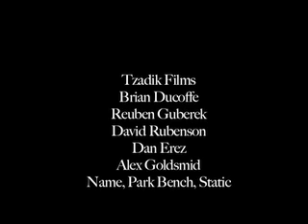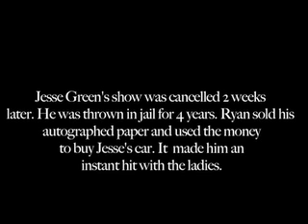South For The Winter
My friends and I made this film in 24 hours in the Apple 24 Insomniac Film Festival, my first speed film festival, we've grown since